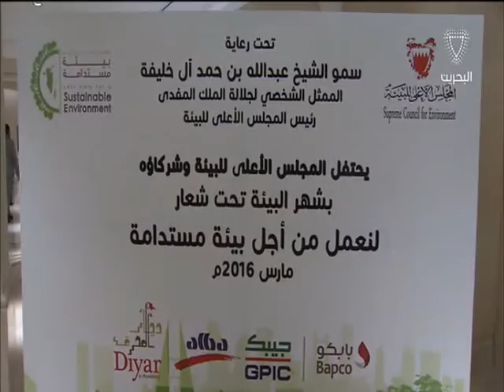البحرين : نيابة عن سمو الممثل الشخصي لجلالة الملك المفدى رئيس المجلس الأعلى للبيئة -الرئيس التنفيذي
نيابة عن سمو الممثل الشخصي لجلالة الملك المفدى رئيس المجلس الأعلى للبيئة -الرئيس التنفيذي للمجلس يدشن احتفال شهر البيئة تحت شعار (لنعمل من اجل بيئة مستدامة)